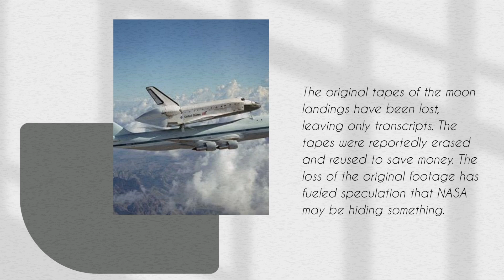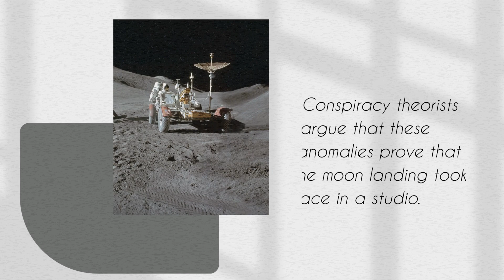The Dark Side of the Moon Landing 5 Shocking Facts You Never Knew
The landing on the moon was one of the most important events in human history. It was a pivotal moment in space exploration and opened the door to further advances in science and technology. However, the moon landing was not without controversies and intrigues. In this video, we'll discover the dark side of the moon landing and explore shocking facts you didn't know before.

The Van Allen radiation belt is a region of high-energy particles surrounding the Earth. Scientists knew of its existence prior to the moon landing, and there were concerns about potential harm to astronauts passing through it. However, NASA claimed that the astronauts were shielded from radiation, which led to suspicions that the moon landings were faked.

The original tapes of the moon landings have been lost, leaving only transcripts. The tapes were reportedly erased and reused to save money. The loss of the original footage has fueled speculation that NASA may be hiding something.

Many of the lunar landing photos contain strange anomalies, such as shadows pointing in different directions and objects appearing to be suspended in mid-air. Conspiracy theorists argue that these anomalies prove that the moon landing took place in a studio.

During the moon landing, several objects are seen flying across the screen. NASA claims these were bits of debris or dust, but some believe they were UFOs. There are even theories that aliens exist on the moon and that the government is covering up their existence.

After the moon landing, NASA distributed moon rocks to different countries as a token of goodwill. However, some of these rocks have been lost or stolen. Lost moon rocks have fueled conspiracy theories that the rocks were never returned from the moon.